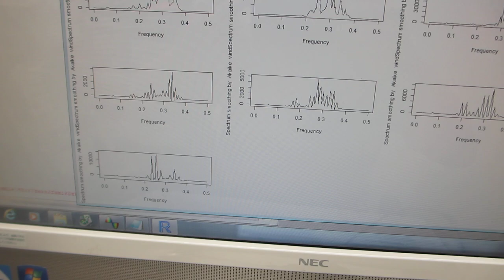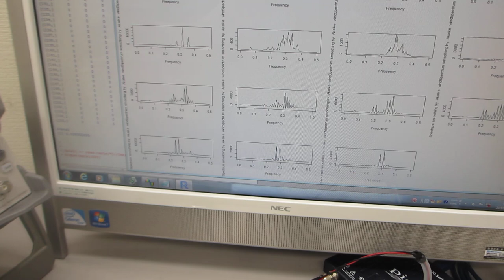超音波プローブのスイープ発振テスト－－ダイナミック特性を測定・解析・評価する実験－－（超音波システム研究所）